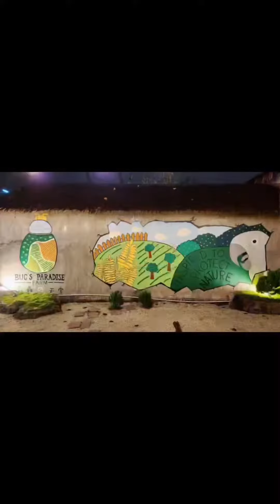Bug's Paradise Farm Puchong Selangor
It was a Kids Christmas Market event at Bug's Paradise today (17 December 2023). But beside the event I think it is a nice place to visit too for a nice lunch or dinner where you can have a nice farm view, good yummy vegetarian food (even for carnivore like myself) and cute animals to visit.

They even have farm tours visit package on weekend and public holidays 🥳

Do visit their FB page or website for their latest menu offers